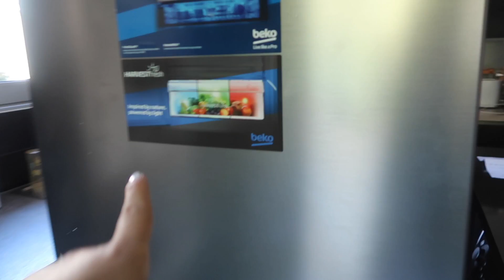ON CHANGE SON ALIMENTATION [ ELYROSE VLOG ]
Mes liens de parrainage:
•BOOKING• Gagne -10% sur tes reservations Booking avec mon code de parrainage

•AIRBNB• Mon lien Airbnb -25 euros sur votre première réservation avec mon lien de parrainage

Je filme avec un Canon G7x mark II ou Canon 80D